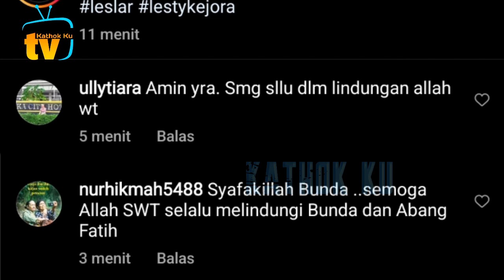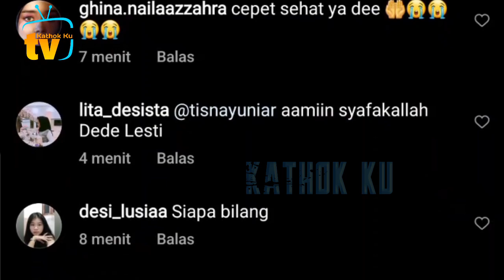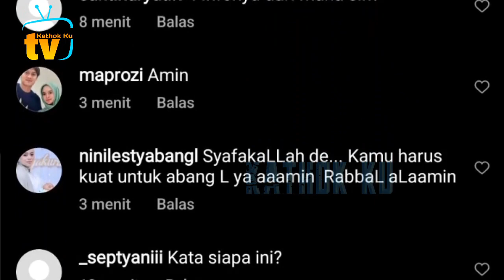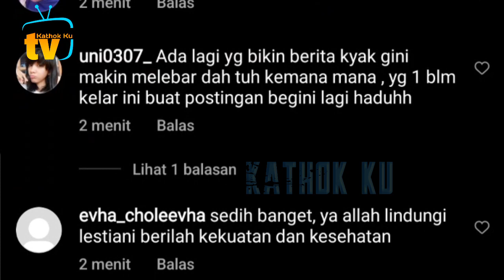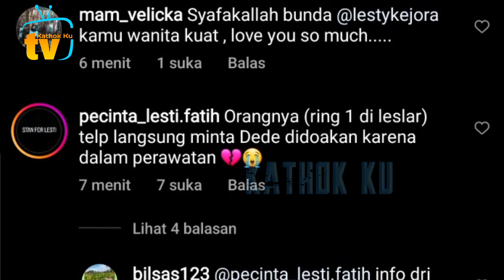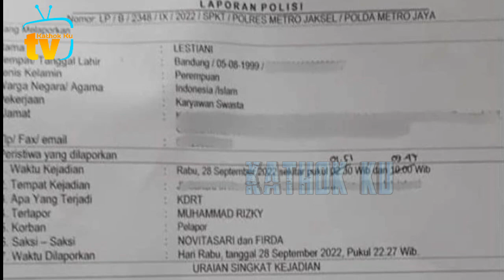iNFO TERKiNi❗️ KDRT, Lesti DiLARiKAN ke Rumah SAKit❓️ Mohon Doanya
Jangan Lupa: _
Thankz!!..